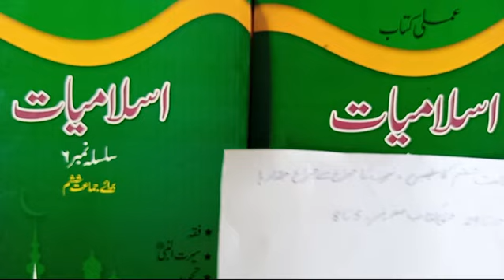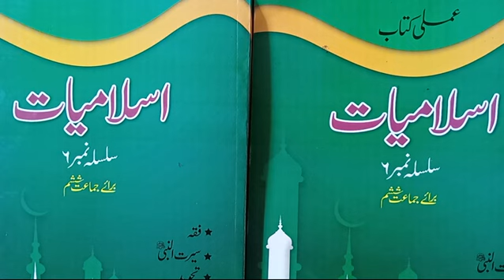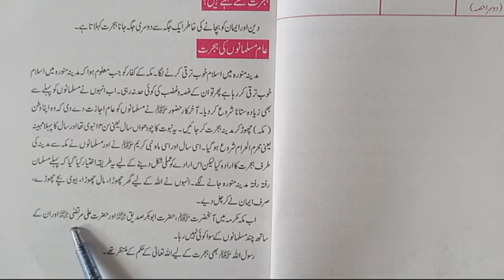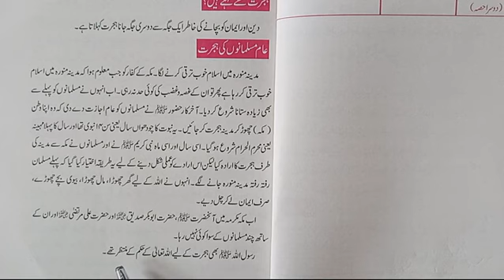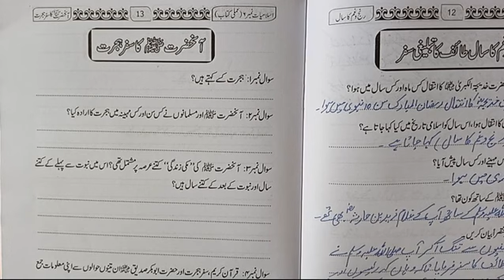VI ISLAMIAT LESSON # 23 TOPIC: ہجرت صفحہ45